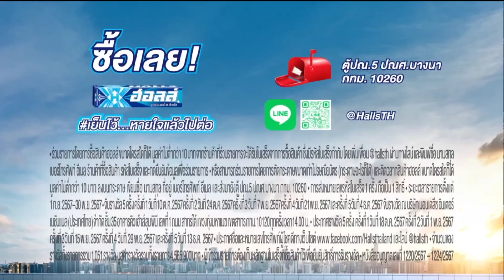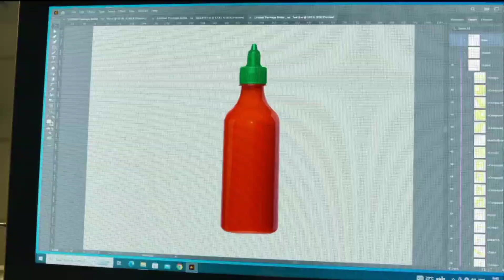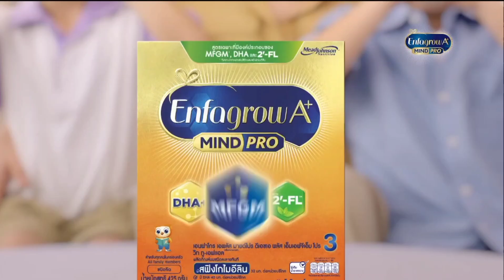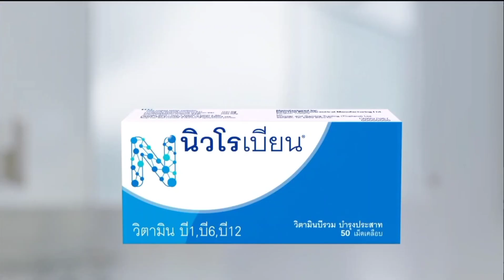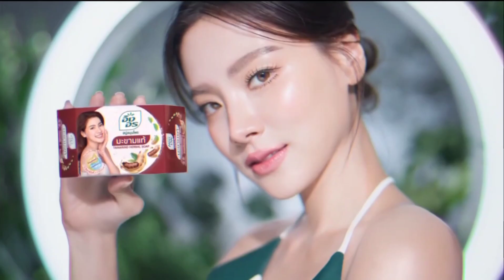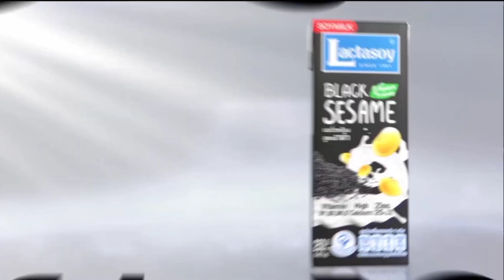HD โฆษณา 2567 - 727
โฆษณาคั่นละคร พิษรักรอยอดีต (Rerun) ในวันเสาร์ที่ 2 พฤศจิกายน 2567 ทางช่องวัน 31